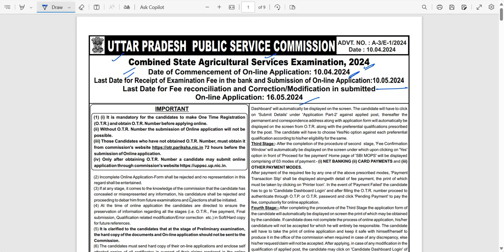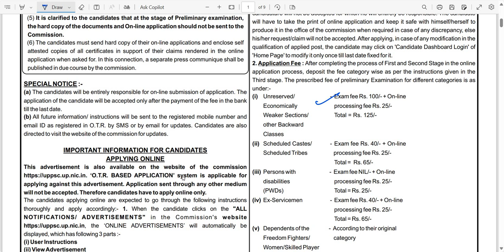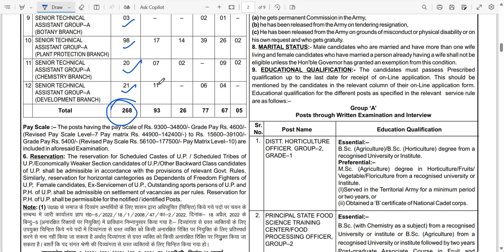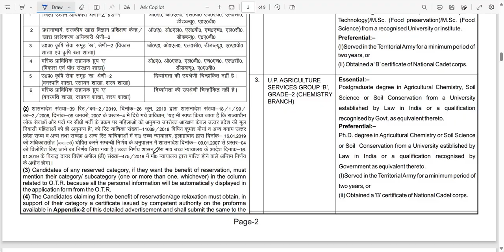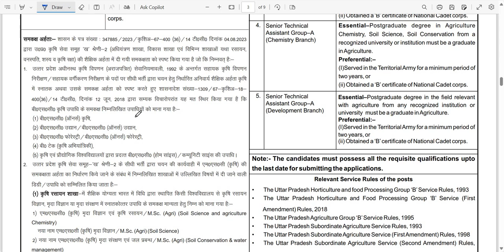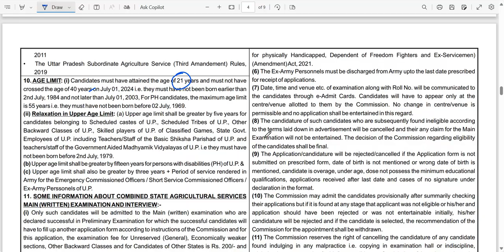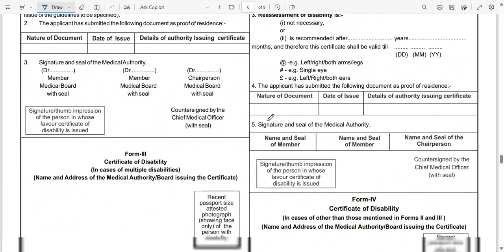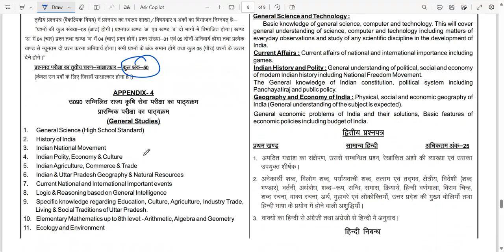UPPSC STA Agri & Horti 2024 Notification Out || 268 Vacancies !! salary 95000 || By Kailash Sir